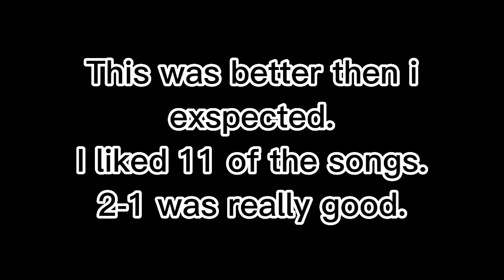Roddy Ricch - Feed Tha Streets III Ranked (15-1)